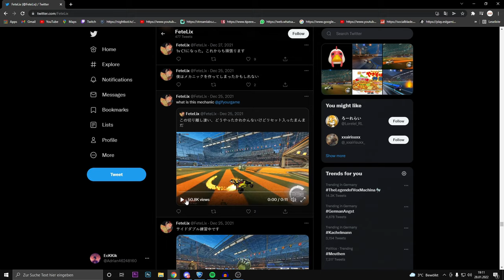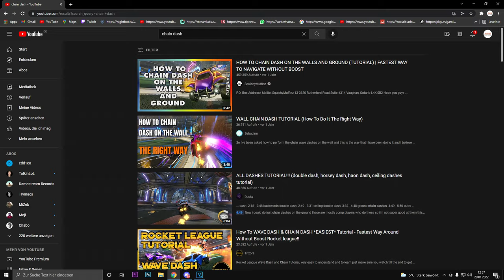Der Fetelix jump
Hey in dem Video wollte ich euch ein bisschen über den Fetelix Jump erzählen und euch dabei auch noch zeigen wie ihr die Mechanic selber lernt.